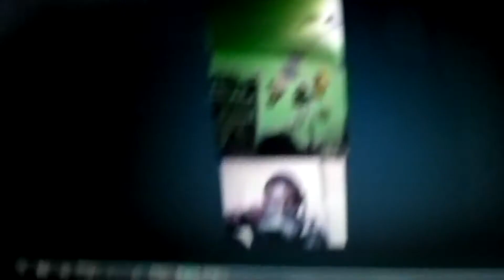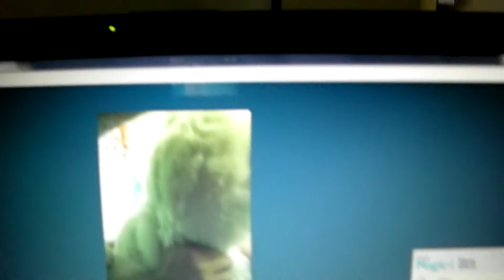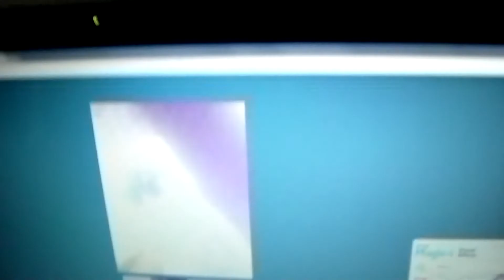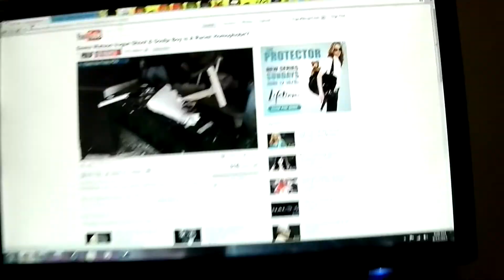PEANUT BUTTER JELLY SAND WHICH!! (6.13.11 - Day 185)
Ahem. PEANUT BUTTER JELLY SAND WHICH!!! PEANUT BUTTER JELLY SAND WHICH!